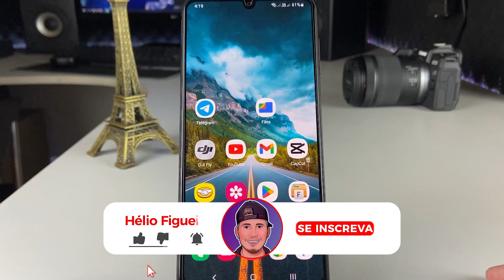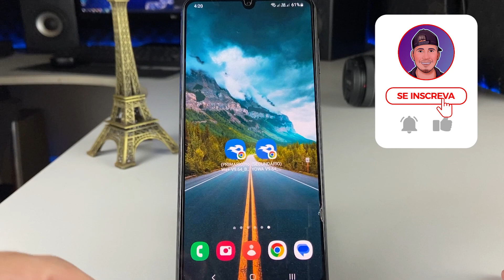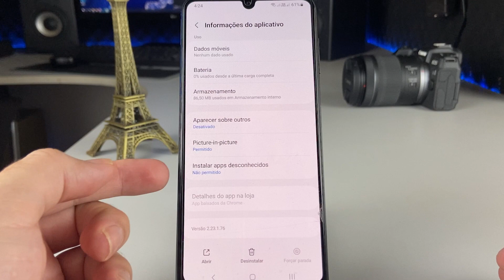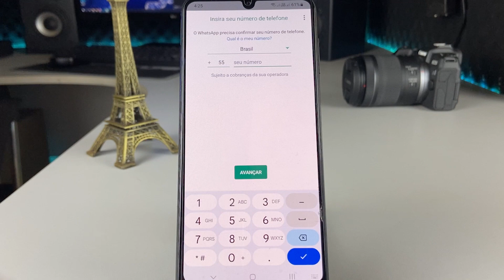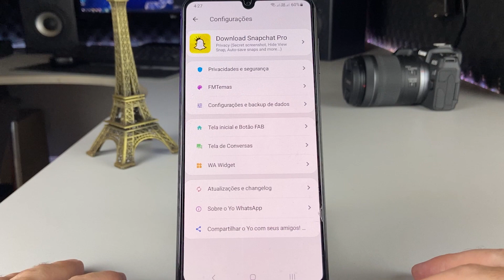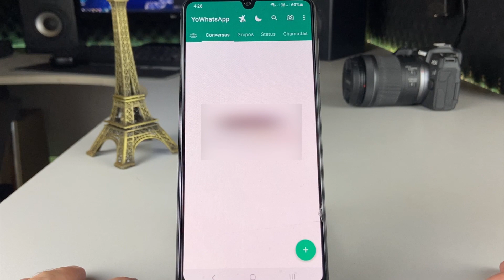CHEGOU! YOWHATSAPP NOVA ATUALIZAÇÃO (CORREÇÃO ANT-BAN)